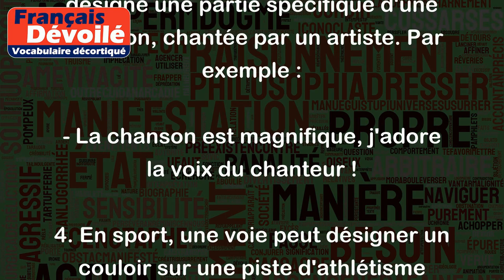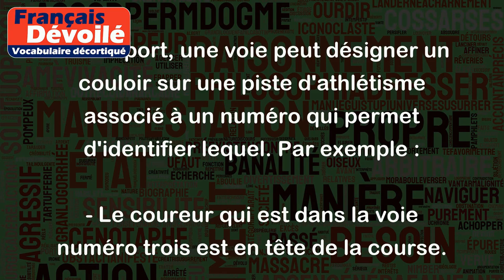Voie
Le mot "voie" a plusieurs significations, voici les principales :
1. Une voie est un chemin ou une route qui permet de se déplacer d'un endroit à un autre. Par exemple :
- Les voies ferrées permettent aux trains de circuler.
- En entrant dans cette rue, vous devez prendre la deuxième voie à droite.
2. Une voie peut également désigner une méthode ou une manière de faire quelque chose. Par exemple :
- Dans son travail, elle a trouvé sa propre voie pour résoudre les problèmes.
- La méditation peut être une voie pour se relaxer et se recentrer.
3. Dans le domaine musical, une voie désigne une partie spécifique d'une chanson, chantée par un artiste. Par exemple :
- La chanson est magnifique, j'adore la voix du chanteur !
4. En sport, une voie peut désigner un couloir sur une piste d'athlétisme associé à un numéro qui permet d'identifier lequel. Par exemple :
- Le coureur qui est dans la voie numéro trois est en tête de la course.
En résumé, le mot "voie" peut avoir différents sens en fonction du contexte dans lequel il est utilisé.